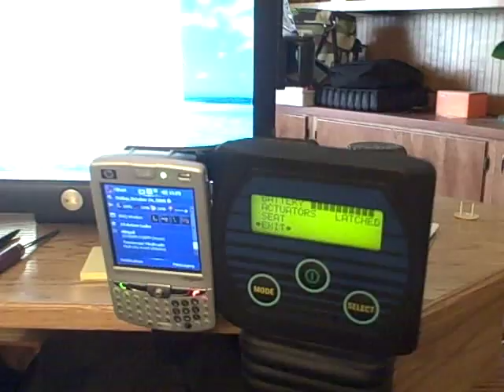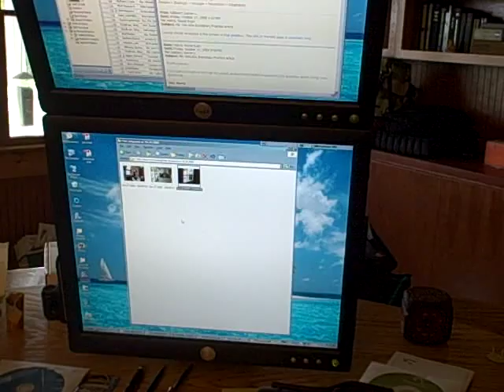EMG Sensor Wheelchair Navigation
This video demonstrates the efficacy of using a single electromyographic (EMG) sensor to navigate a Permobil C400 power wheelchair.  Mr. Darren Gabbert is 44 years old and has an advanced form of spinal muscular atrophy rendering him quadriplegic.  Mr. Gabberts doorway entrance and ability to independently close the door clearly shows the fluid-like navigation that is possible through single EMG sensor control.